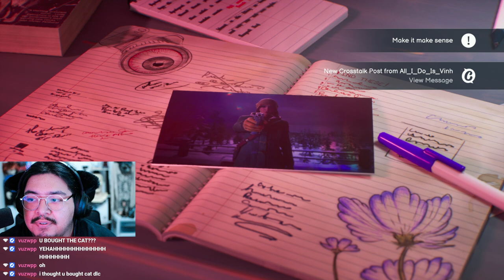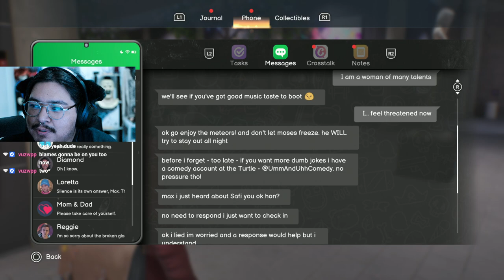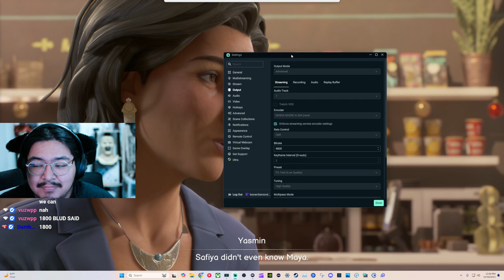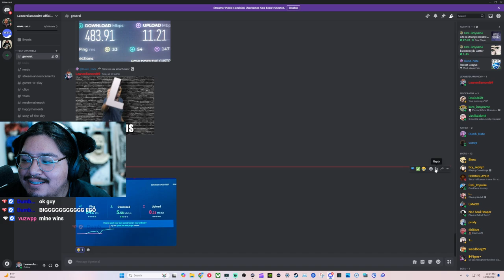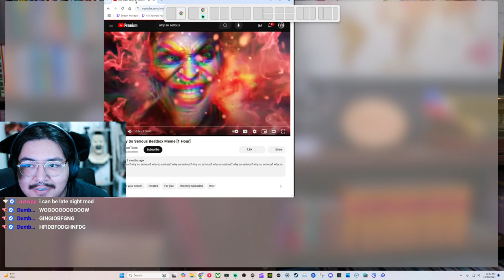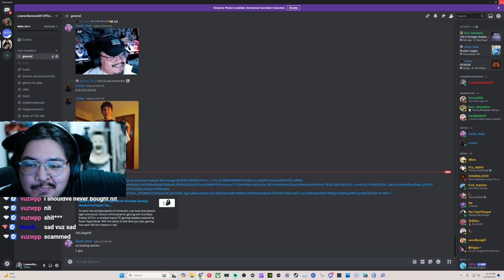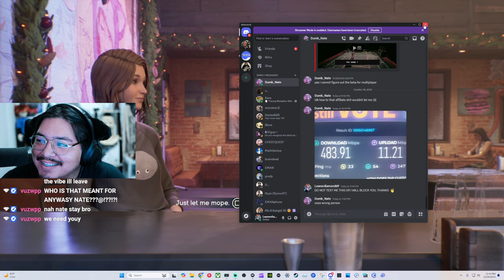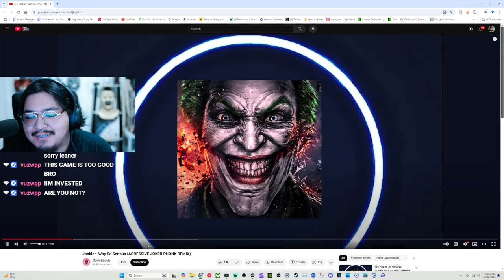THE BIGGEST SURPRISE MYSTERY OF THE GAME Life Is Strange Double Exposure CHAPTER 3